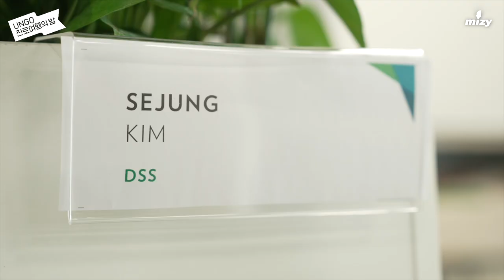대한민국 최대 국제기구&세계 최대 기후기금, 녹색기후기금(GCF) 【UNGO 진로여행의밤 Ep.11】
UNGO 진로여행의 밤 제11화

이번 영상에서는 세계 최대의 기후기금이자 국제금융기구로 2010년에 유엔기후변화협약 총회에서 승인이 되었고 대한민국 송도에 사무국을 유치한 한국 최대의 국제기구인 녹색기후기금(GCF)에 대해 알아보았습니다! 김세정 멘토님과 함께 녹색기후기금의 진행 사업들과 다양한 직원 혜택에 대해 알아볼까요~?

김세정 멘토님의 유튜브에서 자세한 정보를 확인해보세요~:)

▶타임라인
00:00 UNGO 진로여행의 밤
00:09 멘토 소개
00:36 녹색기후기금은 어떤 기관인가요?
01:07 GCF에서 어떤 일을 하고 계시나요?(ex. 몰디브)
01:44 관련 분야 경력이 없어도 입사가 가능한가요?
02:11 입사하기 위해 어떤 준비를 하셨나요?
02:40 녹색기후기금에서 일하면 좋은 점이 있나요?
03:45 언어 능력도 어느 정도로 필요한가요? (유엔공용어)
04:50 기억에 남는 면접질문이 있나요?
05:22 녹색기후기금은 정해진 근무시간이 있나요?
05:57 국제기구를 꿈꾸는 학생들에게 한 마디 해주세요(중·고등학교 / 대학·대학원생)
[UNGO 진로여행의 밤]은 다양한 분야에서 근무하는 실무자들과 함께 진로에 대한 궁금증을 풀어보는 진로 탐색 프로그램입니다.